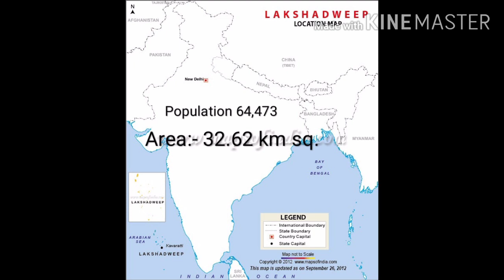Top largest state areawise in india and their population